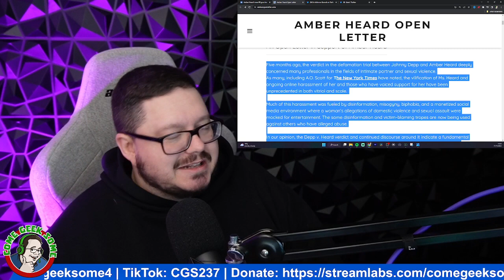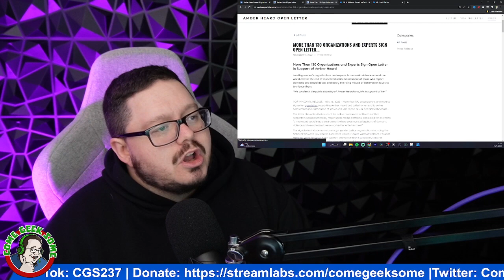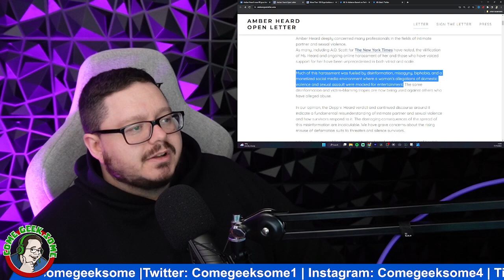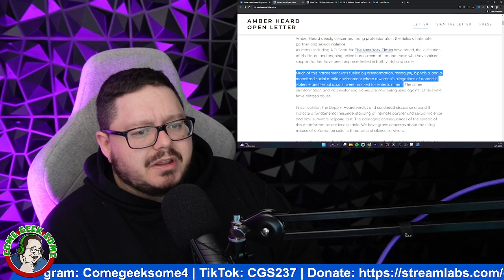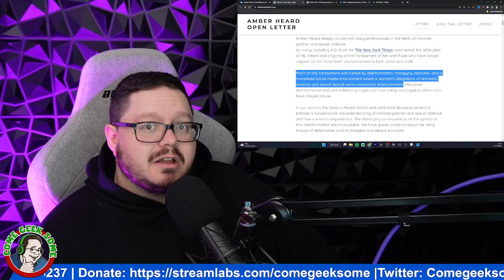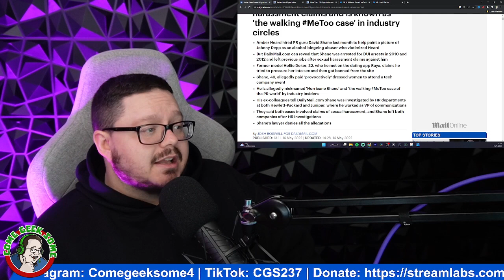The TRUTH Behind The "Open Letter" for Amber Heard. "Experts" Were MISLED?!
Tina Wesner
Anna Drury
Cassie Roehr
henrymoneymaker
Gloria Sowle
the toshia poundstone show
TheMakeupforever
KJ
Claudette Skitz ðŸ–¤
Tracey Bolton
SmellyCatofSweden
STRANGERINMOSCOW1
Muffin Muncher
Ann Dyer
Quinn E.
Katie
Lori Parker
MommaT
Bessie Knox
David Rubright
Jill Raeh
Pura FÃ©
Thera Baker
Menarevictimstoo
Katie Johnson
Cindy Winget
RemyLebeauIAm
Roxy Starlite
Amz M
DahmerxDoll
ahahah wjedb
Gry Tollefsen
Ketil
Stephanie
Samica Muffins
Liss 72
Ahyoka Ama
Kerry Edgar
EnceladusWaters
Keeley Talks
Wayne Leng
ðŸ–¤Rashida Taylorâ™‰ï¸
TheNaiveFenix
alex silva
Mary Oï¼‡Sullivan
jennifer millar
Krishna
Linda Coyle
ArkaneHC
Kathleen Benedick
Louise MÃ¸llerskov
Maggie May
Tiny
Wrinkly1950
Caitlinisokay
Wonky Butterfly
Betty Smith
Ida A
Sarah Wells
Maureen Kinross
Leslie Fiorda
Barbara Rodgers
Hlfpnt1972
Nicola Oates
David Mcgloin
Ann S.
Angelus
Nicole
MONSTER ANGLIA
lizz gordon
janee
Bisexual Camp Counsellor
optimus Valerius
David Rose
Sparksy
Captain Jack Muffin â˜ ï¸
Nymeria Rhaenys
SukiLondon
Beverley Saunders-Perkins
Tarantula Ravenblood
Carolyn Daigle
Stacey Gow
Karen Bartley
Suz Webster RScP
Pica Pica
Elle Schultz
Laura UK
Purple-Pineapple
FreakyKate
NifflerMyAugury
Sophia Holm
Debbie Zito
Becca Bokka
Petra Girullis
Michelle Ritchens
Danny JM
Cassandra K Spurlock
Liz Freeman
Penguin 322
Amanda H
WhatIf Anything
Melissa Leonhard
Louise Tripoli
The Rare Occasion Iï¼‡m Morag ðŸ¤£
unclebrat
Cindy Stephens-Law
Xtremeangel1703
Linda559
Louisa Douglass
Debbie Paradis
Ally Richardson
Adriana Adams
Christine Laurenson
Ash B
Amygdala
Stephanie Davis
Megan Oï¼‡Shea
Megan Oï¼‡Shea
Ghost Bunny
jenny hardy
Dawn O
Ms Elin
Meg Wheeler
Jeanne Cihla
Jodie Galloway
Lillemor Gustavsson
Brigitte
RoisinBMusic
Em Sparrow
Di For Depp
Brennan Armacost
Harbenja
Sandy Vasquez
Christina
HarleyQuinnForTheWin Last
Nitrosgal 2
SÃ­omhaith Warren
Rick Quintanilla
ZaC ALden
Mitchell Stiel
Ann-christin Mortensen
Holly
Linda Gustafsson
Claire Jones
angela clark
nikkijane clark
Carol Sayer
Marie Pedrick
Scandi On A Mission
Agnes Maccallum
Tina Flowers
broly the mighty
Sunshine
Emma P
ann brown
Mandie G
Nicole Turner
Marianne Erni
Johnnyï¼‡s Girl
Claire Flavin-Jones
Jane Ruddell
Donald Dolan
Sally Pascoe
TheRestiveOne
Sabine M.
Morning Tea
ssmileysue
Jennifer Willis
Christine
Wendy Postma
Steve Kass
Savage Karma
LifeOfSarcasm
Night Train
Khimmy Depp
Kae-linn Verch Rogkirrke
Moxxie Moon